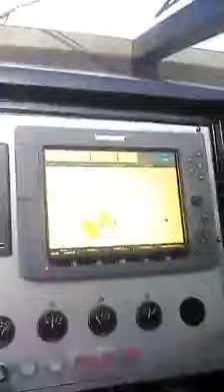buhay yate; bumpy ride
Heading to Mykonos Island, Greece